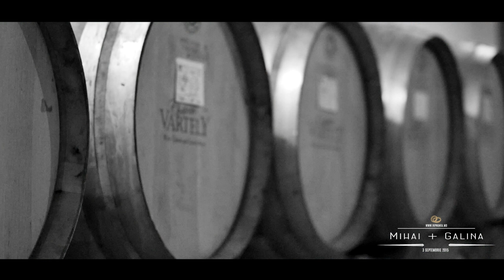Mihai + Galina Highlight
Postproduction: VIPNUNTA TEAM